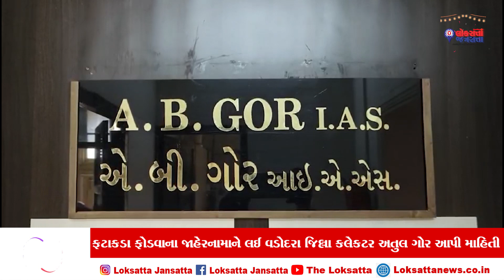ફટાકડા ફોડવાના જાહેરનામાને લઈ વડોદરા જિલ્લા કલેકટર અતુલ ગોર આપી માહિતી